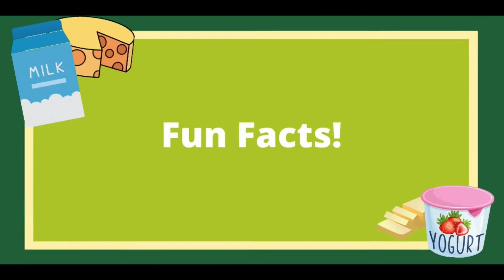Harvest of the Month: Dairy!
Harvest of the Month at Home brings the joy of fresh, local foods to your home! Discover fun facts, make a healthy and delicious snack, and learn some cooking tips together with Rachael, the Cambridge in Motion nutritionist. Today, we are learning about dairy.